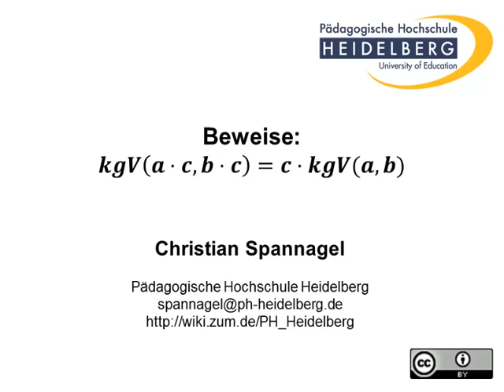Beweise: kgV(ac,bc)=c x kgV(a,b)